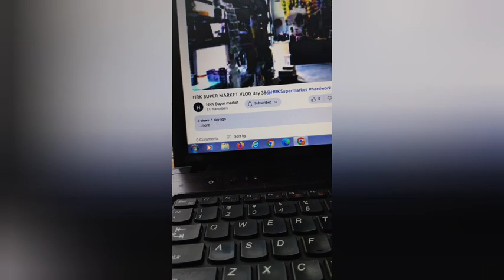HRK SUPER MARKET VLOG day 40 @HRKSupermarket